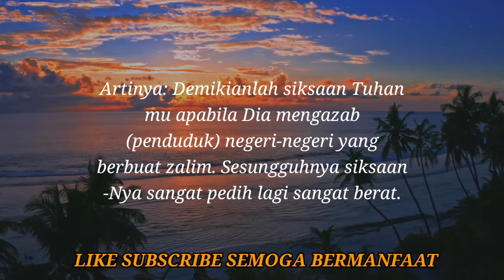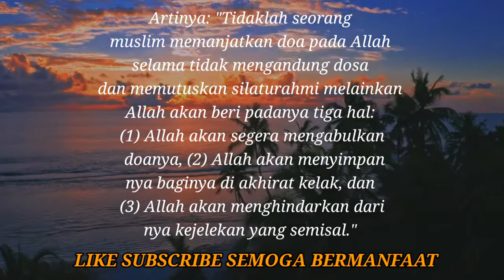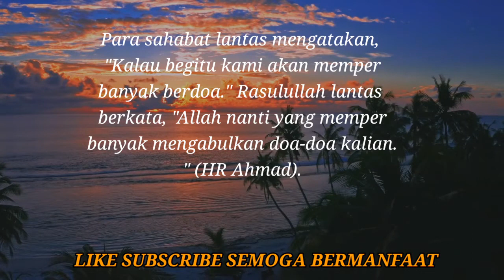3 Or4ng yang Do4nya Tidak Terhal4ng M3nurut Hadits !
3 Orang yang Doanya Tidak Terhalang Menurut Hadits !

1 pemimipin yang adil
2 orang yang bepuasa
3 orang yang terzalimi.

orang yang terhalang,3 orang yang tidak akan masuk surga,orang yang terhalang dari kebaikan,orang yang doanya tertolak,orang yang terhalang masuk surga,inilah orang yang terhalang dari kebaikan,hadits tentang doa yang tidak dikabulkan